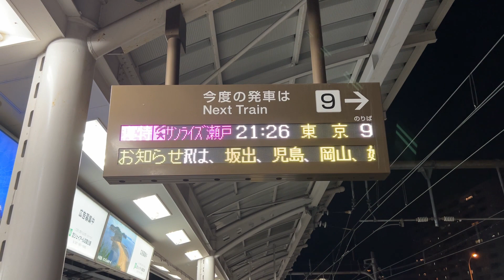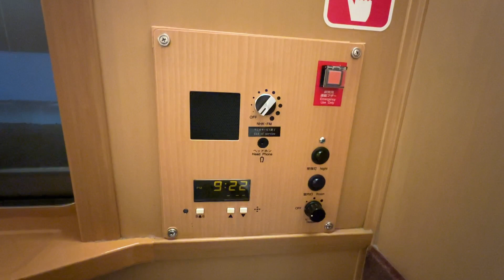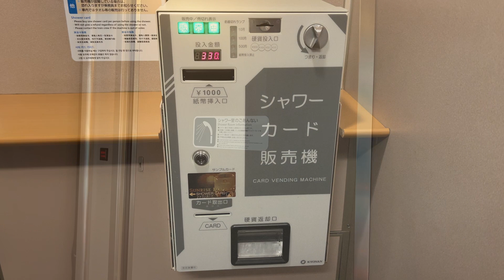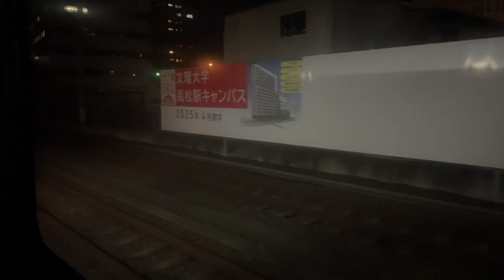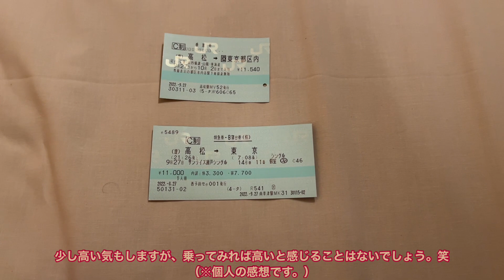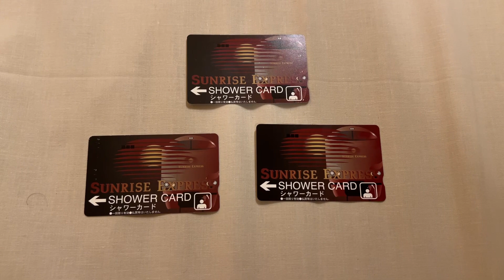【サンライズ瀬戸旅❸】日本唯一の定期寝台特急で夜の鉄道旅！《285系寝台特急サンライズ瀬戸号 B寝台シングル 乗車記/高松→東京（前編）》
◆ 【サンライズ瀬戸旅❹】日本唯一の定期寝台特急で夜の鉄道旅！《285系寝台特急サンライズ瀬戸号 B寝台シングル 乗車記/高松→東京（後編）》

【サンライズ瀬戸旅❸】
いよいよ今回の旅のメインイベント、寝台特急サンライズ瀬戸号の旅・前編です！
サンライズ号は日本唯一の定期寝台特急列車で、東京⇄高松・出雲市を毎日往復走っています。
サンライズ号で使われている285系は、全車2階建構造で、普通車指定席扱いのノビノビ座席以外は全て個室となっています。
今回はサンライズ号一番のスタンダードルーム、B寝台シングルルームを使いました。
高松〜東京間、約9時間半にも及ぶ夜行列車の旅の様子を是非お楽しみください！
前編はサンライズ号の車内の様子と高松〜岡山間の様子をお届けします！

◇JR東海285系電車
◇サンライズ瀬戸号 東京行き
◇予讃線〜瀬戸大橋線（本四備讃線）〜宇野みなと線（宇野線）〜山陽本線（JR神戸線）〜東海道本線（JR神戸線・JR京都線・琵琶湖線）〜東海道線（JR東海・JR東日本）
◇高松→東京（前編は高松→岡山）
◇B寝台シングル（今回は車端部の平屋個室）

▼サンライズ旅シリーズ 過去の動画はこちら
① 【サンライズ瀬戸旅①】こだま号みたいなひかり号に乗って岡山へ！《山陽新幹線N700Aひかり号 乗車記/京都→岡山》

② 【サンライズ瀬戸旅②】本四連絡の大動脈！快速マリンライナーのグリーン車に乗って高松へ！《JR四国5000系快速マリンライナー グリーン車 乗車記/岡山→高松》